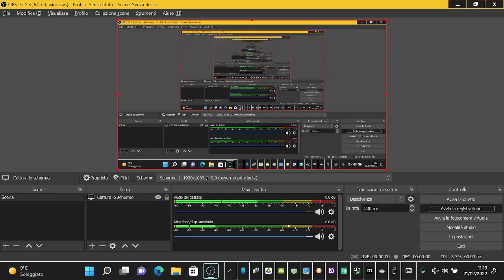L'allenamento della Juventus alla vigilia di VillaReal Juventus Aperto ai Media L'ultima rifinitura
L'allenamento della Juventus alla vigilia di VillaReal Juventus Aperto ai Media: L'ultima rifinitura dei Bianconeri, quella, appunto, concessa alla Stampa. RICORDO A TUTTI: alle 13:45 vi è la Conferenza stampa di vigilia. TUTTI QUI POCO DOPO LE 14:00-14:15... dipende quando terminerà la Videoconferenza Stampa :) NON PERDETEVI NULLA SULLA JUVENTUS E SU TUTTE LE NOTIZIE NAZIONALI ED INTERNAZIONALI E VISITATE GRAZIE E BUONA PERMANENZA-BUONA VISIONE!